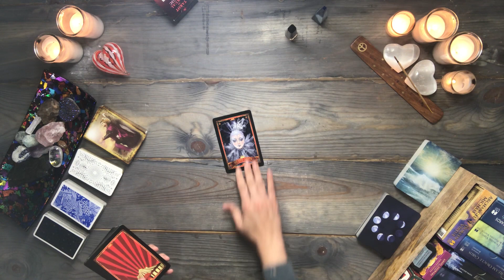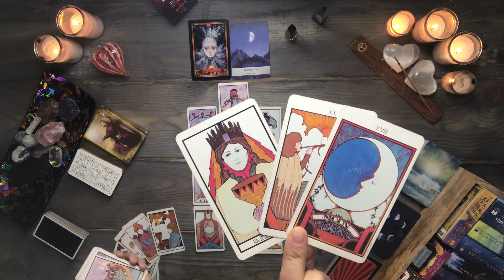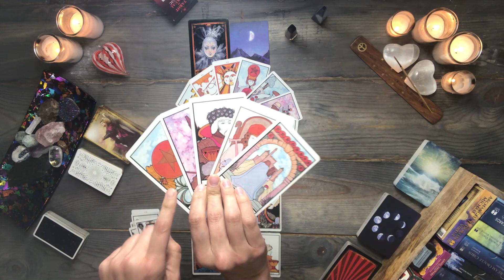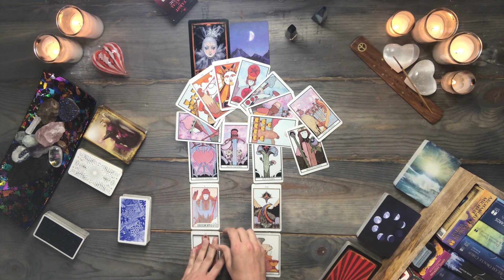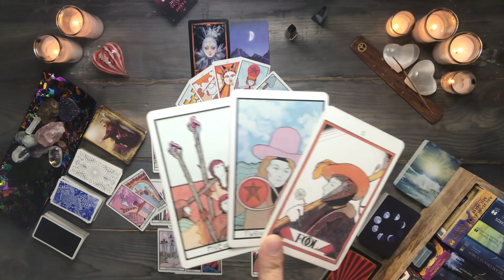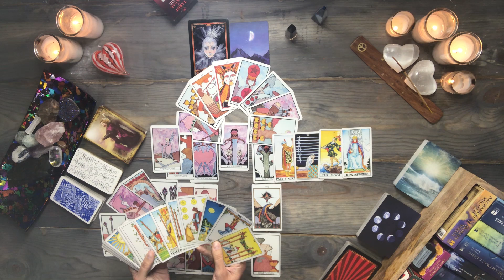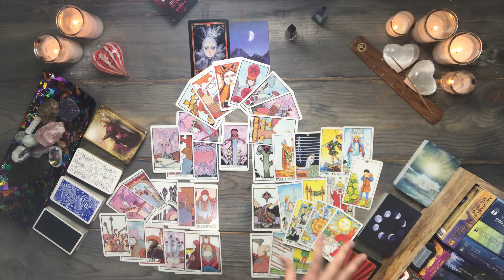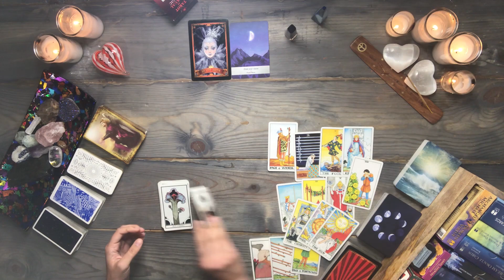AQUARIUS TAROT READING | Hesitating? | MAY 23-29th, 2021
✅ Reminder: energies are transferable – and this is a general aquarius tarot reading. Whatever is shared about one party in the situation could apply to the opposite party. So, take the message ONLY if it resonates. Do not force these messages to fit into your situation. Remember, this is a general reading.